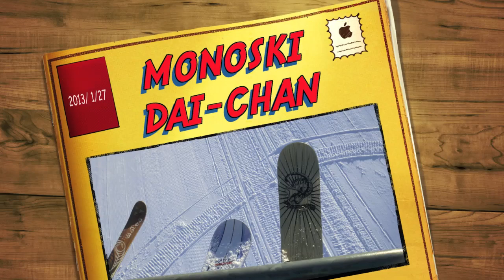DAI the Monoskier @YUBARI Mt. Racey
DAI the monoskier. TRANSONIC UNIX 128 is a good monoski for piste riding with pleasure.
Rider DAI
Camera by IGAPON    CONTOUR HD(Old type)